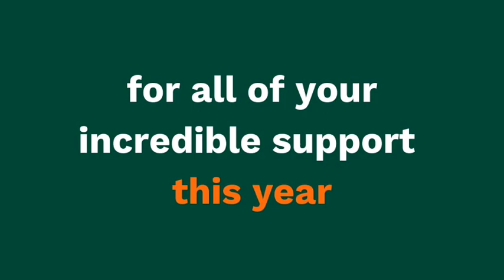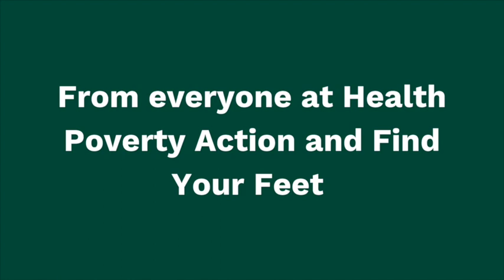Thank you!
Thank you everyone who supported Health Poverty Action and Find Your Feet this year.